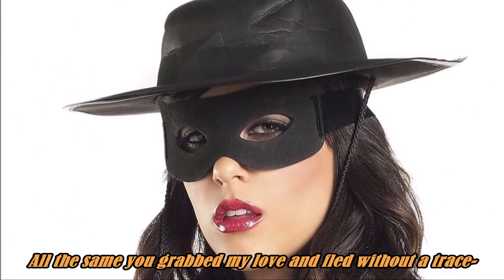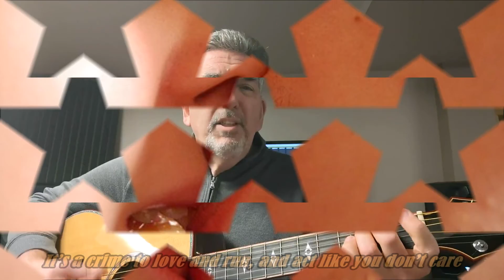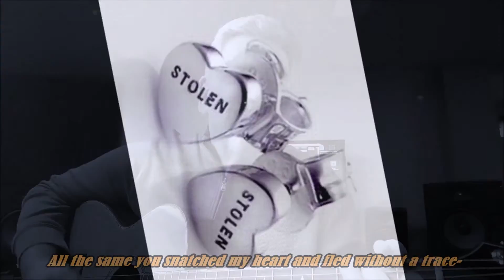Beautiful Bandit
Here is my newest original song, "Beautiful Bandit". I went a little "Tex-Mex" on this one, one of my favorite musical styles. Many thanks to Kristi Alsip, Johnny "Radd" Radowski and Dave Feltenberger. Enjoy and let me know your thoughts and feedback. Thanks!! Greg Favata

Verse 1:
Like a phantom, out of nowhere, you appeared one day
In a flash, you snatched my heart, then turned and ran away
No, you didn’t fire a gun, or mask your pretty face
All the same you grabbed my love and fled without a trace-

Chorus:
Beautiful Bandit – you stole away my joy
Beautiful Bandit – my love is not your toy

Verse 2:
Like a thief, you came on fast the first time we embraced
With a kiss that burned my lips but left its bitter taste
It’s a crime to love and run, and act like you don’t care
Still you dared to dash my dreams then vanish in thin air

Chorus:
Beautiful Bandit – I can’t forget that night
Left here to dry the tears I cried by morning’s light

Verse 3
All the same you snatched my heart and fled without a trace-

Chorus:
Beautiful Bandit – your motive was unclear
Bring back my broken heart before you disappear

Coda:
Beautiful Bandit, Beautiful Bandit,